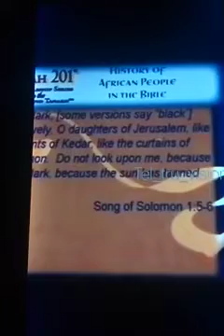I Guess This Guy Is A "Black Hebrew Israelite Identity Extremist" (GMS Austere Man)